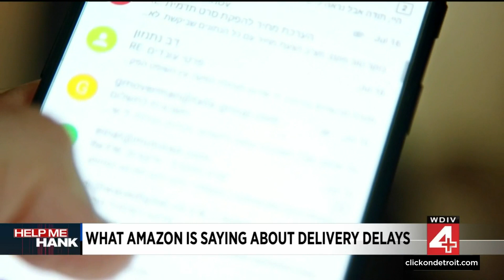What Amazon is doing about prime delivery delays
Amazon we have a problem... Some who have signed up for prime are saying their two day delivery is turning into four, five and sometimes a week.